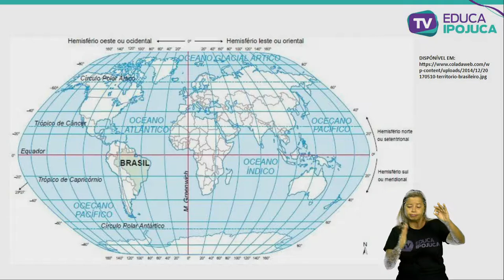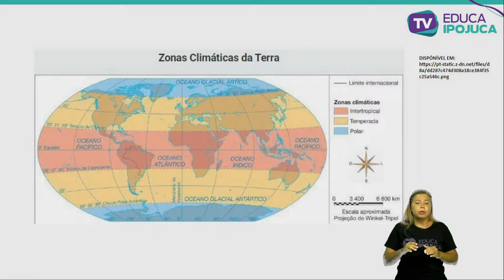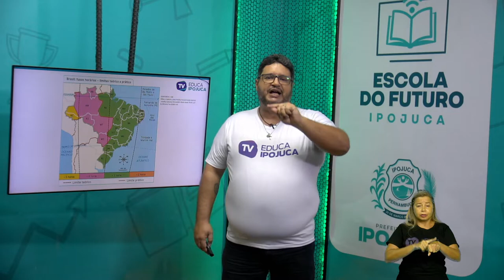GEOGRAFIA LOCALIZAÇÃO GEOGRÁFICA BRASILEIRA E SUAS PAISAGENS 7 ANO AULA N°002